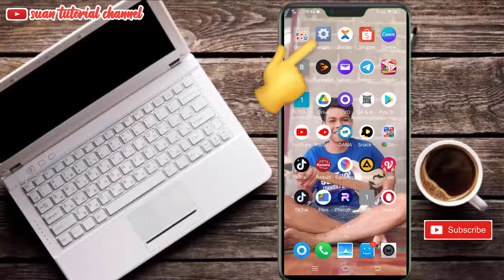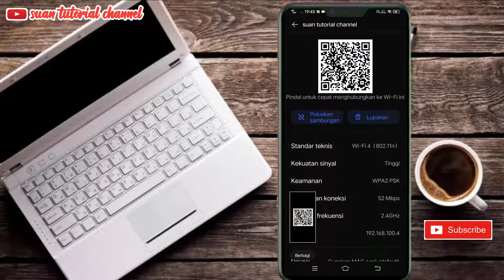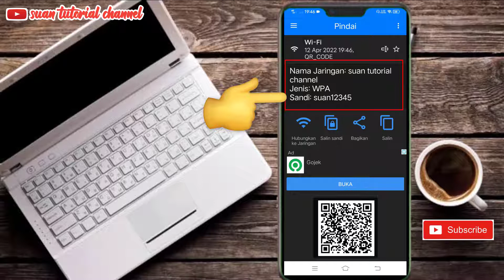cara mengetahui password wifi di hp yang sudah terhubung tanpa ribet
cara mengetahui password wifi yang sudah terhubung android